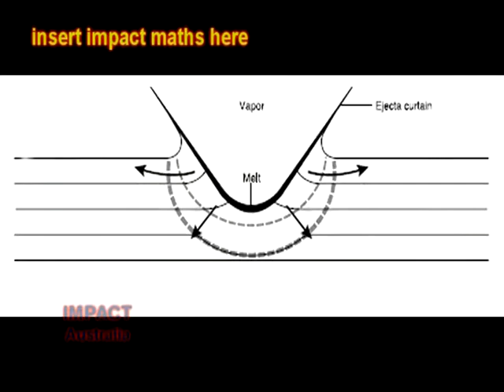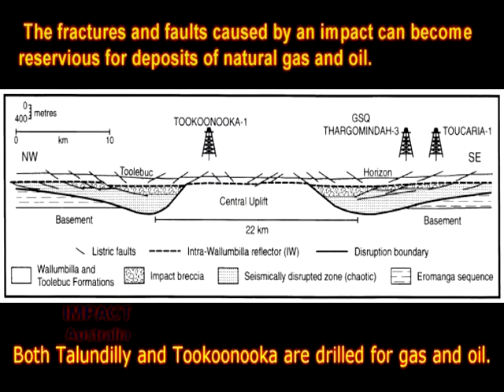Impact-WM-part01.mpg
An independent documentary on Australian meteorite impact sites and geology and stuff...

Produced by Mikael Altoff and Leon Munro...